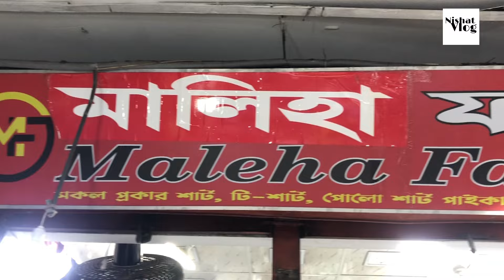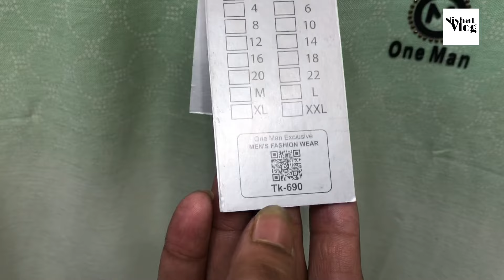পানির দামে অরজিনাল চাইনা টি শার্ট কিনুন। Tshirt Price in Bangladesh | 2024 new collection T shirt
our Display center / Shop Address :

কেনাকাটা করতে চলে আসুন আমাদের শোরুম ঢাকা নিউমার্কেট 😊

✅Branch 1
🏣Shop No55  ( First Floor )
🏪Address : ( New market chondrima super market )
✅ shop Name : Maliha Fashion

☎️Whatsup :
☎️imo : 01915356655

export jeans pant

✅Branch 1
🏣Shop No56  ( First Floor )
✅ shop Name : Maysha fashion

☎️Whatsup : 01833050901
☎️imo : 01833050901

2024,jins pant price in bangladesh 2023

Thankq for watching this Video 😍